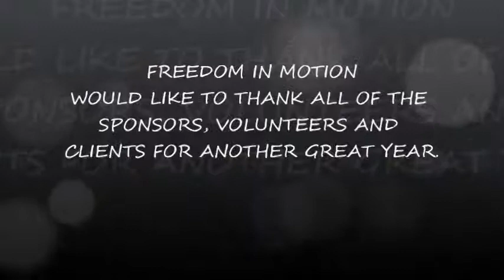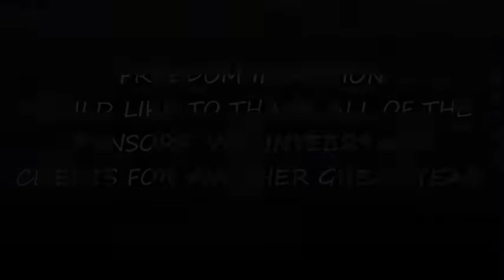Copy of EnochFIM